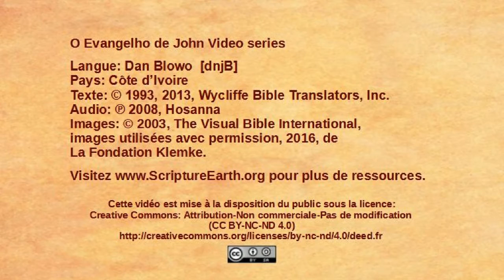Dan Blowo – John 7:25-53 - Jewish leaders try to arrest Jesus [dnjB]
Scripture Videos from the Gospel of John in Dan Blowo of Côte d’Ivoire. [dnjB]